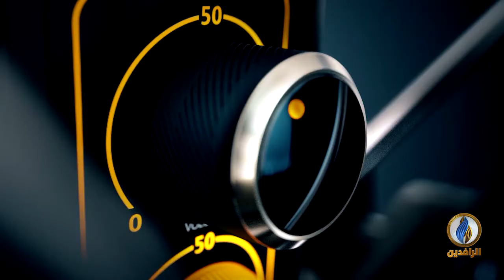ومسلسل التغيير الديموغرافي فيه